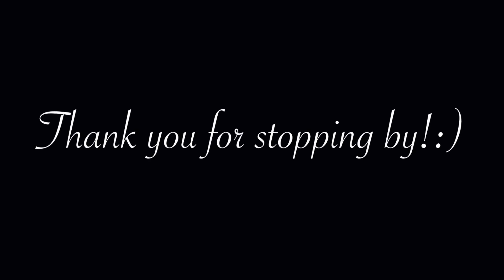Story six. Relaxing lake walk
I fell in love with this song. By one of my favorite content creators! We took a bike ride through the mountains during the sunset. It’s these kind of nights that truly create a catalyst of overflowing joy in my life. I’m thankful to be able to explore these mountains and share them with you!!

Music rights to Logan & Isabel

Nights by the River by Logan & Isabel